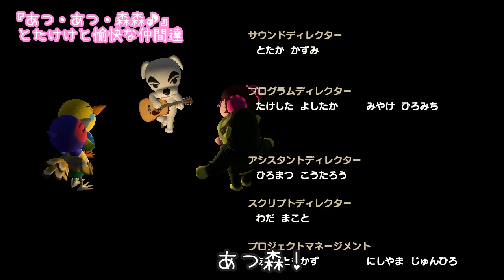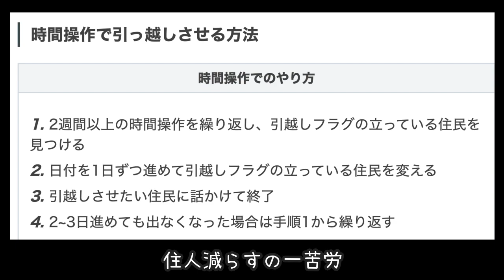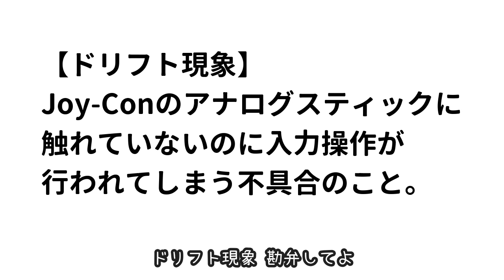【あつ森オリジナルソング】あつ・あつ・森森♪/とたけけと愉快な仲間達【あつまれどうぶつの森】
今回はとたけけさんのご好意で、オリジナルソング『あつ・あつ・森森♪』を
島の住人達と歌ってもらいました！

‹お借りしました/Thanks›
任天堂様 / イラスト屋様 / 熱盛様 / Game8様

「あつ・あつ・森森♪」
とたけけと愉快な仲間達
作詞 / 作編曲：優香にょふ

あつ・あつ・森森♪（あつ森！）
あつ・あつ・森森♪（熱盛！）

今日もしずえのアナウンス　お知らせ特にないそうで
勝手に自分の話　結構どうでもいい話

網を持って木をゆする　家具か蜂のどっちかさ
蜂の巣落ちてきたならば　Aボタンを連打せよ

つぶきちとまめきち　どっちがどっちか分かりません
やり手な商売人　出世するだろう

あつまれどうぶつの森　気付けば多額のローン地獄
たぬきちいつも笑ってた　あつ森やっぱり楽しいな

スコップ持って黒い星　探すぞ化石どこにある
フータに渡して寄贈をしよう　持ってるやつだと返される

可愛い住人口説いてく　キャンプサイトに島巡り
住人減らすの一苦労　推しに会う為旅行券

パチンコ打ったら池ポチャ　マイルのログイン忘れた
そんな日もあるさ　ドントウォーリー

あつまれどうぶつの森　自粛のお供さ　助かります
住人いつも笑ってた　あつ森やっぱり楽しいな

最近ジョイコンイカれてきたよ（え〜！）
ドリフト現象勘弁してよ（勘弁してよ〜！）
「でもしょぼいジョイコン100個壊したら
金のジョイコンが手に入るらしい」
まあ そんなの嘘ですよ（ありゃリャ〜）

あつまれどうぶつの森　毎回売り上げ半端ない
任天堂は笑ってた　あつ森やっぱり楽しいな

あつまれどうぶつの森　世界で一つの無人島
私は今日も笑ってた
あつ森やっぱり（フッフー）
大好きさ

ご視聴ありがにょふございますq(´･ω･`)p
超マルチDTM女子&シンガーソングライター、優香にょふ（ゆかにょふ）の
『一人でバンド組んでみた〜Hitori Girls Band〜』
歌も演奏も作曲も動画編集も全て一人でこなす
音楽チャンネル【にょふTube】です♪

‹自己紹介›
歌/作編曲/楽器演奏/楽曲提供/イラスト/ダンス/司会etc
グンマー帝国在住⇄トーキョー活動。

毎週末、秋葉原コンカフェ嬢もやってますq(´･ω･`)p
〜OL系カフェ&バー"8style"〜

【 HP 】
↓楽曲提供一覧等の情報まとめ。
↓毎日の呟き。
↓趣味も投稿。
↓（ほぼ）毎日更新中。
【 Twicas 】
↓まったり雑談。